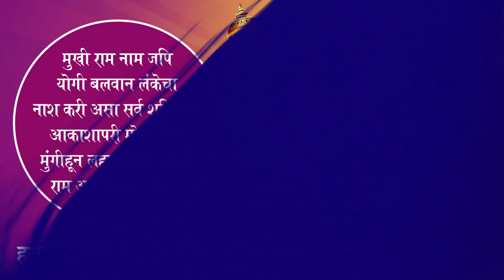Happy Hanuman Jayanti Wishes 2021: 'हनुमान जयंती' च्या शुभेच्छा देण्यासाठी HD Image, WhatsApp Status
हनुमान जयंती म्हणजे हनुमानाच्या जन्माचा उत्सव. चैत्र पौर्णिमेला हनुमानाचा जन्म झाला. रामनवमीनंतर लगेचच हनुमान जयंतीचा उत्सव येतो. हनुमान हे श्रीरामाचे एकनिष्ठ भक्त आणि सेवक होते. हा उत्सव देशभरात साजरा केला जातो. त्यानिमित्त पाहूयात मराठी शुभेच्छा.